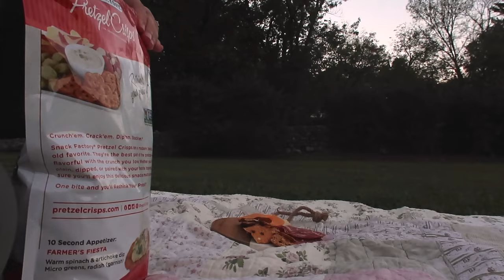cozy fall activities vlog//baking with nana, fall picnic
All of the cozy fall activities are in this vlog! I spent the morning and afternoon baking with my Nana, and then went on a fall picnic with my husband and doggo that night. Love this season so much!

Free Music for Videos 👉 Music by You Me And The Piano - Lazy in the Morning
Free Music for Videos 👉 Music by Suriel Hess - Parts of You

campaign=storebio-Hannah Glover